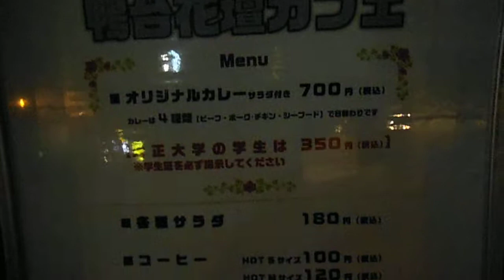DSCF9232大正大学20140517鴨台カフェ